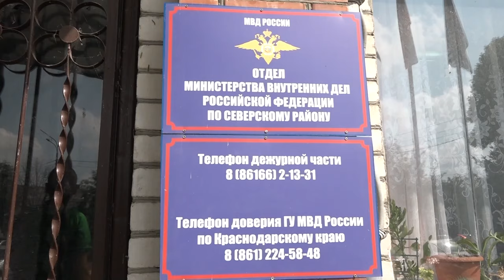Состоялась очередная 49-я сессия Совета муниципального образования Северский район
Прошла она при участии прокурора Евгения Ширяева. В ходе заседания депутаты рассмотрели 11 вопросов, основным из которых стал отчет начальника Отдела МВД России по Северскому району по борьбе с преступностью, охране общественного порядка и безопасности граждан.